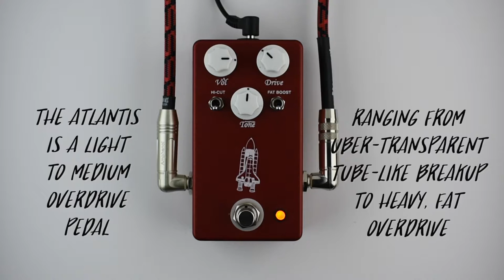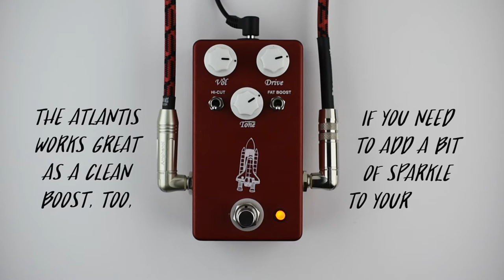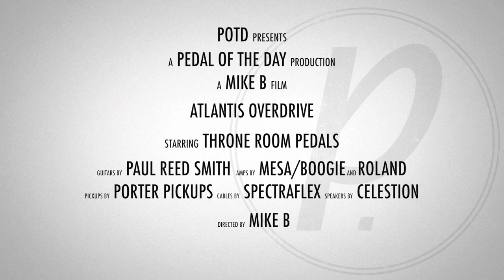Throne Room Pedals Atlantis Overdrive Guitar Effects Pedal Demo Video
This is a demo video of the Atlantis Overdrive effects pedal from Throne Room Pedals performed and produced by Pedal of the Day. for more effects pedal reviews and demos, and be sure to check out more of the videos here on our YouTube channel before you leave. Cheers!